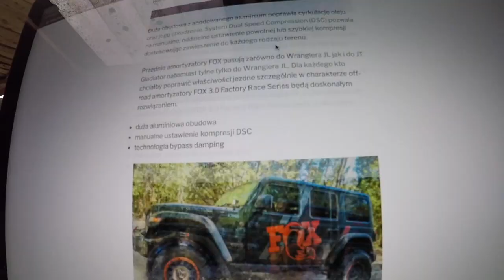Sylwia i Romek Odc.1 Deskorolka Elektryczna Syna oraz Żonka na rolkach Irlandia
Witam w serii pod tytułem Sylwia i Romek, mamy nadzieje że będziecie się dobrze bawić. W odcinku pierwszym robimy mały wypad do National Park w Killarney na deskę elektryczna i rolki . Mieszkamy w Irlandii jest tutaj wiele fajnych ciekawych miejsc więc zapraszamy dużo zdrówka :)

- 100% naturalne batony proteinowe w opakowaniu kompostowym ALL REAL NUTRITION